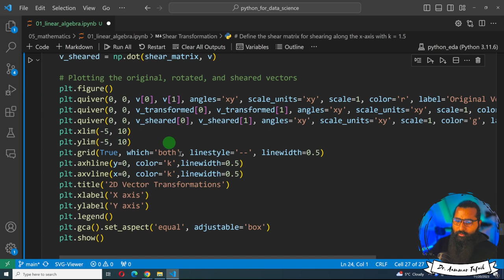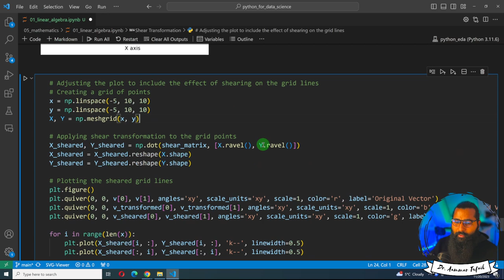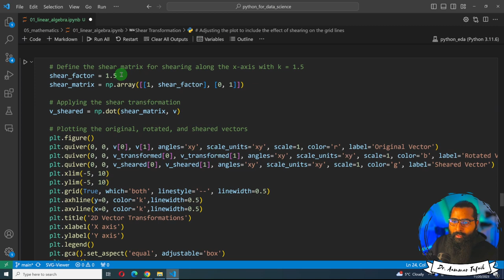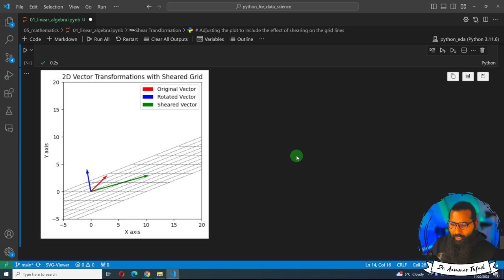Shear Transformation in python